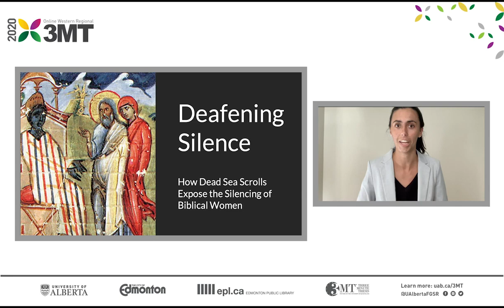3MT Finalist - Western Regional - Shelby Bennett - Trinity Western University